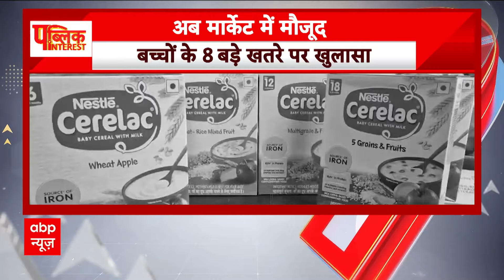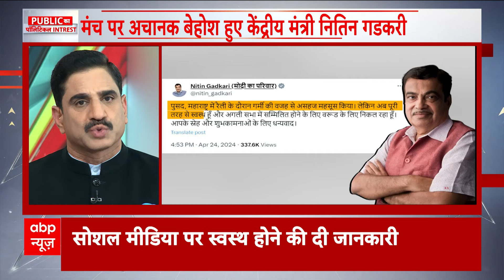Public Interest Full Episode: मतदान का दूसरा चरण, वसीयत टैक्स के मुद्दे से पलटेगा चुनाव ? ABP News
ABP News: चुनाव में वसीयत टैक्स का मुद्दा अचानक गरम क्यों हो गया है?जो टैक्स राजीव गांधी ने हटाया था उसे फिर कांग्रेस से क्यों चिपकाया जा रहा है? अमेरिका में वसीयत टैक्स है या नहीं? ये भी आपको पता चलेगा। पटियाल पीएम मोदी के भाषण से निकले राहुल के स्कैनर का सच भी आपको दिखाएगा.. बताएगा कि हिन्दुओं के घर में राहुल का स्कैनर क्या खोज रहा है? मुसलमानों को आरक्षण देने के लिए OBC,SC और ST के कोटे में कटौती का दावा कितना सही है? तो हिन्दुओं की संपत्ति पर टैक्स और मुसलमानों को रिजर्वेशन की थ्योरी का परीक्षण आप पटियाल के साथ देखिए। राजनीति में मां के मंगलसूत्र की चिंता सबसे बड़ा मुद्दा बनी हुई है। लेकिन मां जिस बच्चे को जन्म देती है उसके बेबीफूड की चिंता किसे है? सरकार,विपक्ष और सरकारी विभाग ..सब एक कतार में खड़े हैं। पटियाल आज एक बड़ा खुलासा करेगा। जिसमें सेरेलक से आगे की बात होगी। बाजार में सेरेलक जैसे और कितने बेबीफूड मौजूद हैं? जो आपके बेबी के लिए खतरा है।बेबीफूुड में शुगर की हाईडोज पर खुलासे का पार्ट टू पटियाल के साथ जरूर देखें।